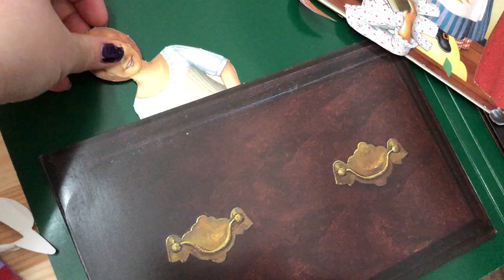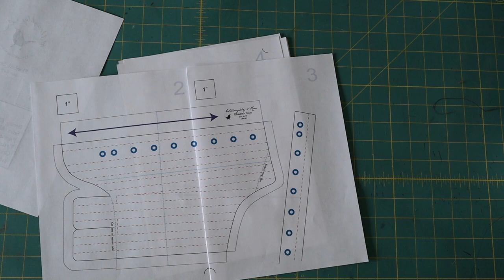Corsets for Kids? Historian Discusses 18th Century Stays | Turning my Kid into Felicity Merriman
I've studied 18th century children's clothing for years, and the one thing that always confuses people when I talk about it is the fact that even the tiniest members of society could be found wearing stays. These weren't the stereotypical torture devices supposedly thrust upon women by the patriarchy. Instead, they were supportive garments that led to a lifetime of excellent posture. Join me as I briefly explain how 18th century stays were used for children, and start making my own version for the Becoming Felicity Project.

Sources:
What Clothes Reveal: The Language of Clothing [...] by Linda Baumgarten

Instructions for Cutting Out Apparel for the Poor, 1789

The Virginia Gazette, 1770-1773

American Feminine Ideals in Transition: The Rise of the Moral Mother 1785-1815 by Ruth H. Bloch

Letters and Conversations Between Several Young Ladies on Interesting and Improving Subjects by Madame de Cambon, 1793

Child􏰈en in 􏰇the Hous􏰀􏰉e: The Ma􏰇ter􏰈ial C􏰀l􏰇􏰀ulture of Ea􏰈rly􏰂 Childhood, 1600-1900 by Karin Calvert
Serious Daughters: Dolls, Dress, and Female Virtue in the Eighteenth Century by Leslie Reinhardt

Stays shown in video:
Baby Stays from the Philadelphia Museum of Art

Yellow 1760 Stays from Colonial Williamsburg
ctx=1a92b34417d24fecbbcb11b02c9725190ebd80d7&idx=1

Green 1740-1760 Stays from Colonial Williamsburg
ctx=1a92b34417d24fecbbcb11b02c9725190ebd80d7&idx=4

Fuel my coffee addiction?

Frixion Pens:

& the YouTube Music Library
String Quartet No. 2 in D Major, K. 155: I Allegro
Dance for Wind Trio by Sir Cubworth
The King's Carpet by Deskant